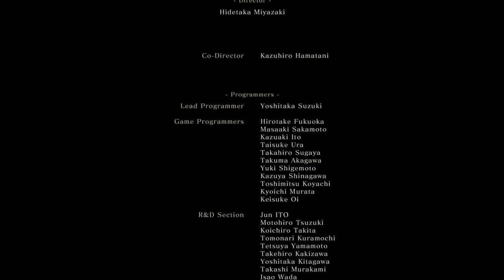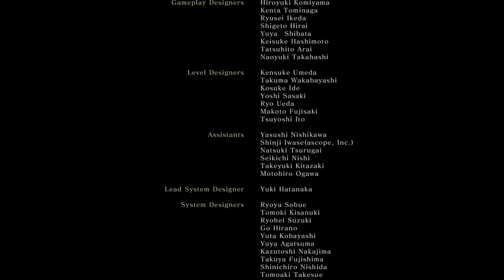Madalena vs Sekiro (Final Shura)